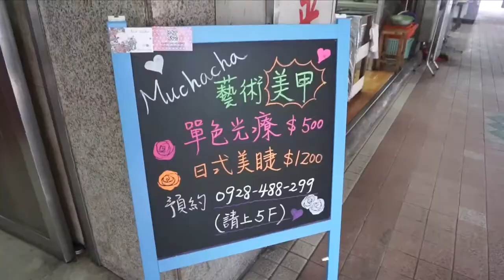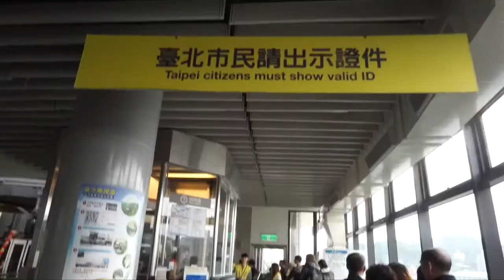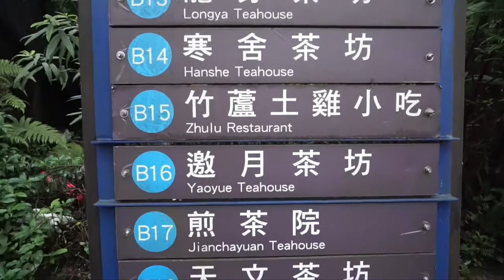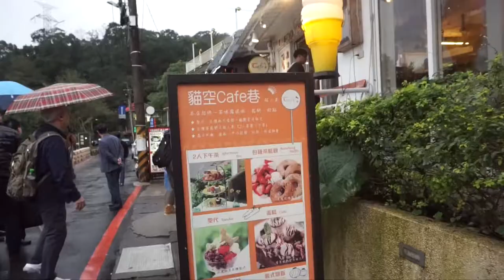Maokong Gondola Experience PLUS Sunny Hills Pineapple Cake | Taiwan Vlog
New vlog is up and its all about my Maokong Gondola experience. I was really scared to ride the gondola at first because of my fear of heights but when we are inside,  I must admit that the view is really breathtaking and all fears were gone.

Foods are very delicious in the Maokong village and the prices are really affordable. You can also find different types of tea in the place.

We also went to Sunny Hills Place to try the famous Pineapple cake. The cake was so delicious and perfect for pasalubong.

For those of you who'll travel to Taiwan, don't miss these places :)